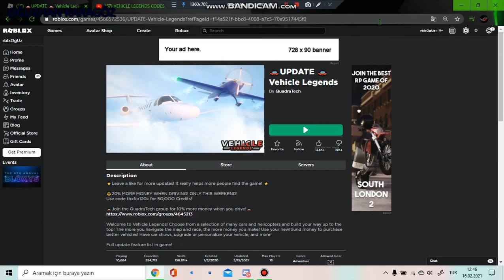Vechile Legends All New Codes 2021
Codes:thxfox120k